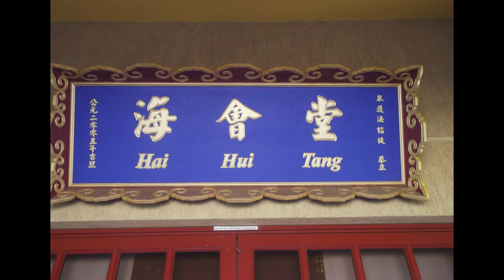L'histoire complète de "Nianfo" (origine du nom)